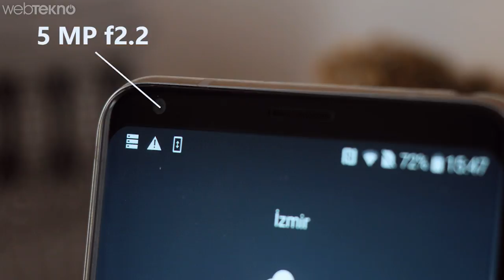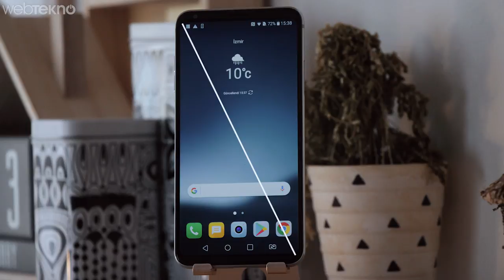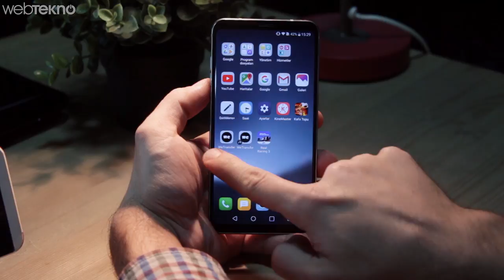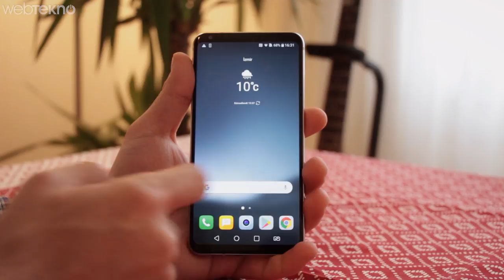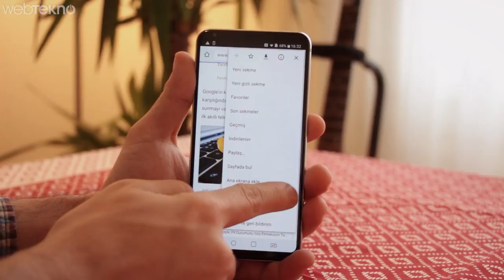Herkesin Çılgınlar Gibi Övdüğü LG V30+ İncelemesi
Herkes Kenara Çekilsin BABA Geldi : LG V30+ İncelemesi (Efsane mi? Patates mi?)

Merhaba Webtekno takipçileri. Bu videomuzda sizlerle birlikte LG’nin yepyeni modeli V30+’ı inceliyoruz.

V30+ ile v30 arasında çok ufak tefek farklar var. V30 64 GB ile gelirken + modeli 128 gb depolama ile birlikte geliyor. Ancak micro sd kart desteği olduğu için aslında bu durum önemsiz kalıyor.

Şimdi öncelikle telefonun en iddialı tarafı yani kamerasıyla başlayalım. Çift kamerayla birlikte gelen telefonumuzun lenslerinden birisi LG’nin imzası haline gelen, ultra geniş açı özelliğini taşıyor. Firma rakiplerinden öne çıkarmak için kamerasını, yazılım ve donanım tarafında ciddi çalışmalar gerçekleştirdiğini göstermiş.16 mp’lik F1.6 diyafram değerini taşıyan ana kameramız kağıt üzerinde çok iyi dursa da, düşük ışıklı ortamlarda öyle olmadığını belli ediyor. Ancak yine de düşük ışıklı alanlarda çok fazla kumlanma olmaması sevindirici. Arkadaki ikinci kameramız f.1.9 diyaframa sahip, 13 mp değerinde ve 120 derecelik bir açıya sahip. V20’ye göre ciddi bir artış sağlanmış bu kamerada. Ön kameraya da değinecek olursak telefonun kanayan yarası diyebiliriz. 5 MP’lik ön kameramız gündüz fena sayılmayacak seviyede fotoğraflar çekebiliyorken, ortam hafif karardığında adeta lütfen selfie çekme diye yalvarıyor. İlk amacınız öz çekim yapmaksa telefon pek size göre olmayabilir.

Video tarafına baktığımızda ise Cine Video modu ön plana çıkıyor. Gerçek bir film gibi canlı görüntüler sunan bu mod, LG-cine Log renk profili ile birlikte sinematik renkler yakalamamızı sağlıyor. Ayrıca LG-cine Log sayesinde videoyu çekip bilgisayarda işlemeye başladığınızda daha fazla veriyi içinde sakladığı için, daha doğal renkler uygulayabilmenizi sağlıyor. Yani drone, gimbal gibi profesyonel ekipmanlarınız varsa v30 ile kısa filminizi veya amatör klibinizi rahat rahat çekebilirsiniz. Hatta telefonun önerdiği bir uygulama ile kurgunuzu telefonun içinde bile yapma şansınız var. Bir de Point Zoom diye bir özellik eklenmiş.Bu da çekeceğiniz nesneye zoom yapmak istiyorsanız çok daha yumuşak bir şekilde hallediyor. Ancak yaklaşınca nesne bulanıklaşmaya başlıyor. Çok başarılı olmasa da optik sabitleyicisi bulunan kameralarımız saniyede 30 kare olarak 4K videolar çekebiliyor. 1080O videolarda 60 kare, 720P’de ise 120 kareye kadar çıkabiliyor. Kameraya genel olarak baktığımızda gündüz iş yapar ve gayet iyi fotoğraf-video çeker diyebiliriz. Ancak en iyi kameraya sahip telefon değil ve ilk hedef kameraysa önünde başka cihazlar bulunuyor.